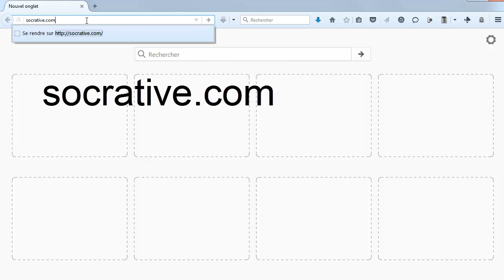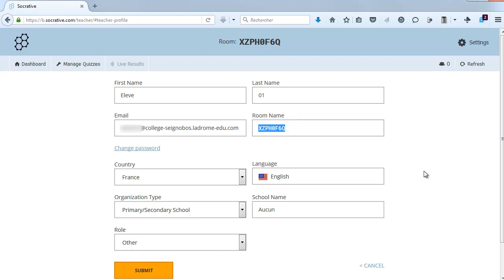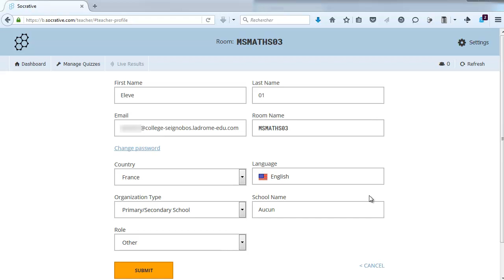Socrative - Utilisation à la maison - 02 Création d'un compte Teacher Professeur